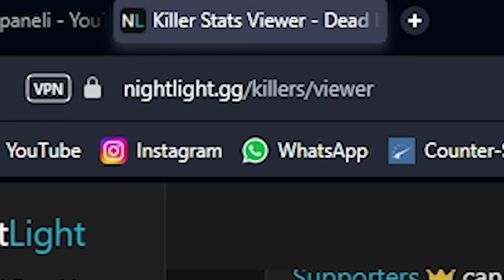OYUNUN EN AZ OYNANAN KATİLİYLE OYNUYORUM - Dead by Daylight TÜRKÇE